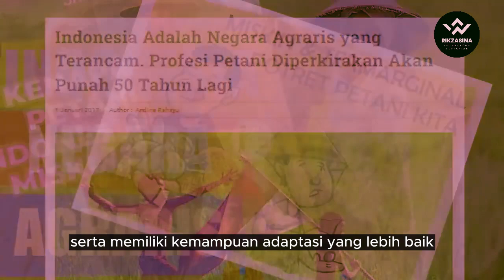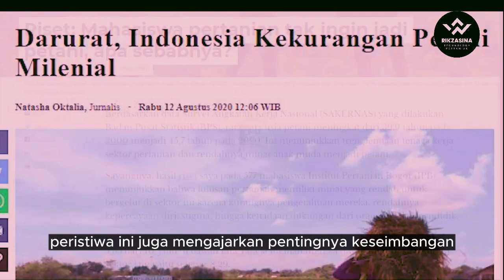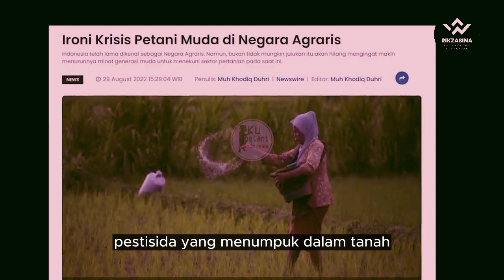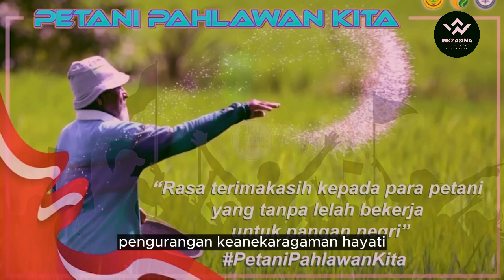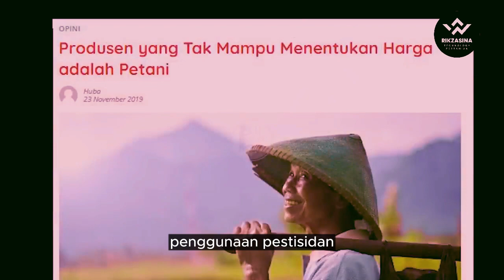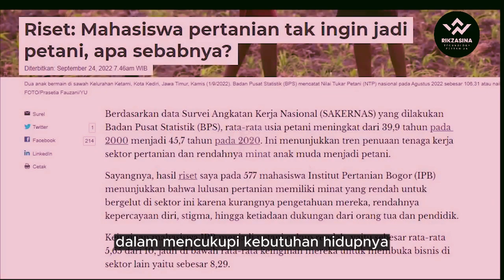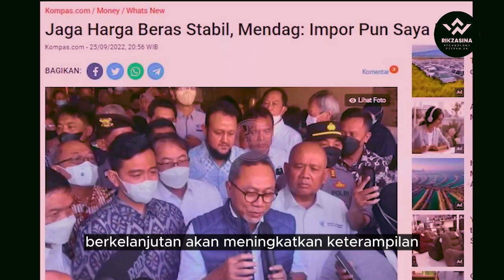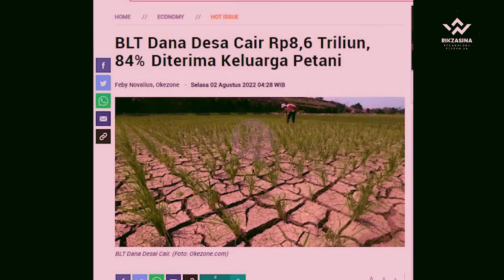Kiamat Pertanian Indonesia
pada akhir tahun 1960-an hingga awal 1970-an. Pemerintah Indonesia mencanangkan Revolusi Hijau Tujuannya adalah meningkatkan produksi pangan melalui penerapan teknologi modern, penggunaan varietas unggul, dan penggunaan pupuk serta pestisida sintetis. Revolusi hijau adalah upaya transformasi pertanian

Salah satu tokoh utama dalam Revolusi Hijau di Indonesia adalah Dr. Norman Borlaug, seorang ahli pertanian dari Amerika Serikat yang dianugerahi Nobel Perdamaian pada tahun 1970 atas kontribusinya dalam meningkatkan produksi pangan dunia melalui Revolusi Hijau.
Tujuan utama dari Revolusi Hijau di Indonesia adalah untuk mengatasi masalah ketahanan pangan dan kelaparan yang melanda negara ini. Pada masa itu, Indonesia masih menghadapi kendala dalam memenuhi kebutuhan pangan penduduk yang terus bertambah. Penerapan teknologi dan praktik pertanian yang lebih modern diharapkan dapat meningkatkan produksi tanaman pangan dan mengurangi ketergantungan pada impor beras.